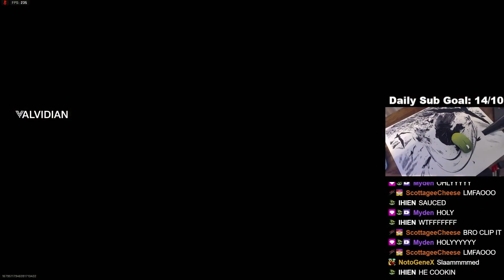STRAHFE HITS A PERFECT NADE TO PULL OFF A 1V4 AGAINST THESE STREAMERS IN WARZONE 2… 😳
👍 Like the video if you enjoy the content...

Welcome to Warzone Cartel! 🔌
We share the best Warzone Clips & Moments from loads of professional streamers including Aydan, Biffle, Swagg, Huskerrs, TimTheTatman, ZLaner, DrDisrespect, JoeWo & many more. We also love featuring community clips as well!

Got a clip you think we should know about? Send us your Warzone, Warzone 2 & DMZ moments at:

call of duty wtf moments epic moments call of duty best plays call of duty daily moments funny clips warzone 2 clips warzone 2 tips tricks meta loadout best loadout